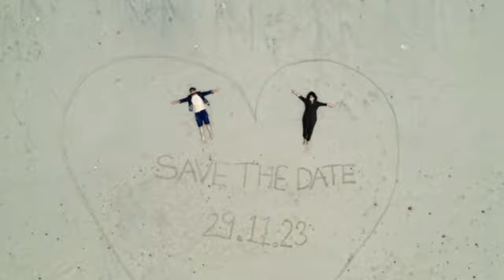Divykikhushi preweeding teaser 🧿❤️🔥